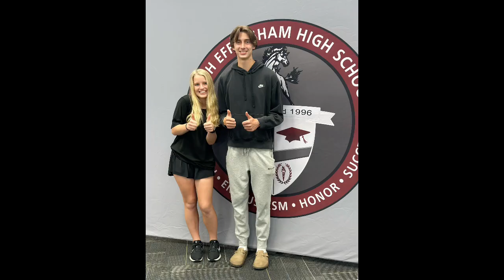Mustangs Tennis Banquet Slideshow 2023